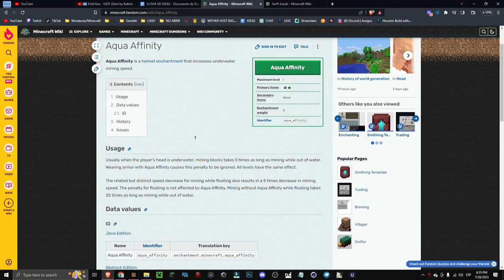🟨 QUÉ HACE el ENCANTAMIENTO SIGILO VELOZ en Minecraft y CÓMO CONSEGUIRLO - Bedrock y Java